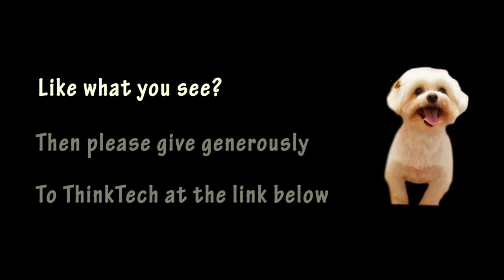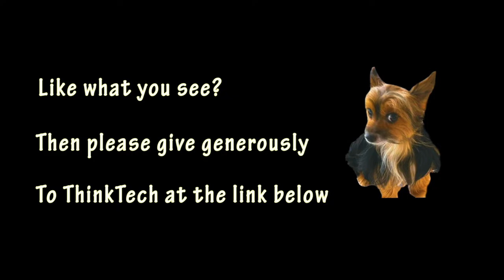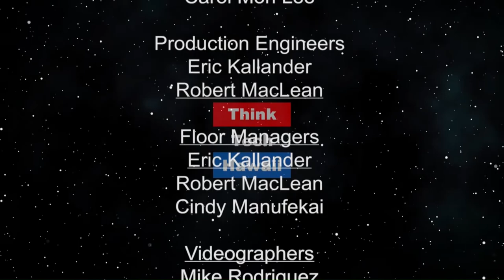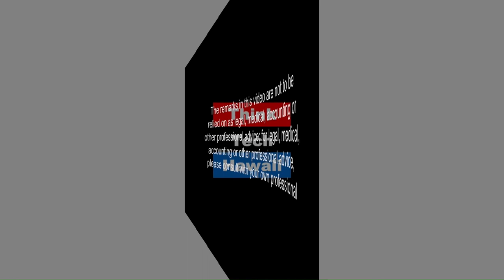Digital Transformation in the Cloud (Security Matters)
Because Security Matters.  Cloud computing has become the de facto platform for fueling digital transformations and modernizing IT portfolios. Companies are increasingly finding business agility or cost savings by migrating from on-premise to cloud. How does that affect physical security and how do we lead those new conversations?

The host for this episode is Andrew Lanning. The guest for this episode is Sarah James.